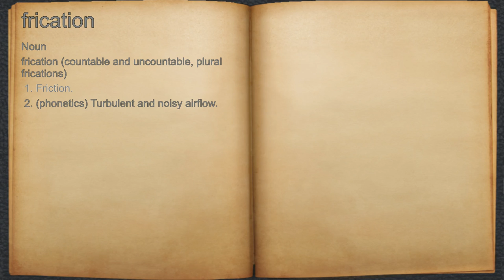What does frication mean?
A spoken definition of frication.

Intro Sound:
Typewriter - Tamskp